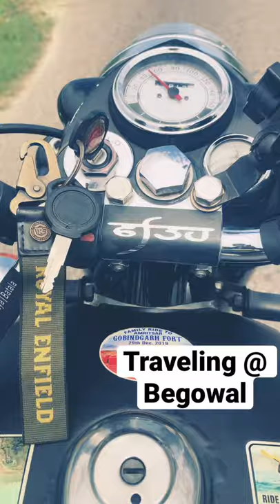Today @ Begowal # While Riding bike video # Shorts ✅✅